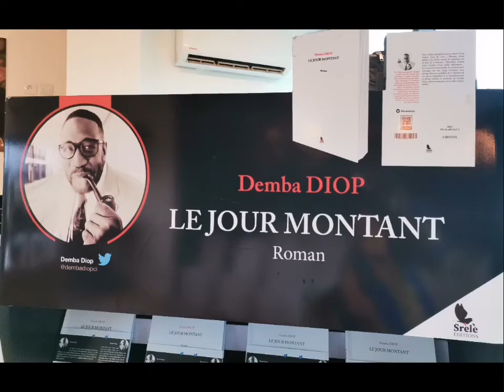Côte d'Ivoire :1er café littéraire autour de l' œuvre « Le jour montant » de l'Auteur Demba Diop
Né à Paris, ayant grandit à Abidjan et étudié aux Usa, Demba Diop puise dans ses origines multiculrurelles (mère ivoirienne, père Mauritano-senegalais) et ses multiples trajectoires professionnelles (cabinet prestigieux, firmes de télécom, négoce international, création d'entreprises de presse, investisseur, industriel, ect,,), une sagesse et une vision du monde qu'il dispense toujours généreusement dans son entourage comme sur les réseaux sociaux.  « le Jour Montant  » est son premier roman.